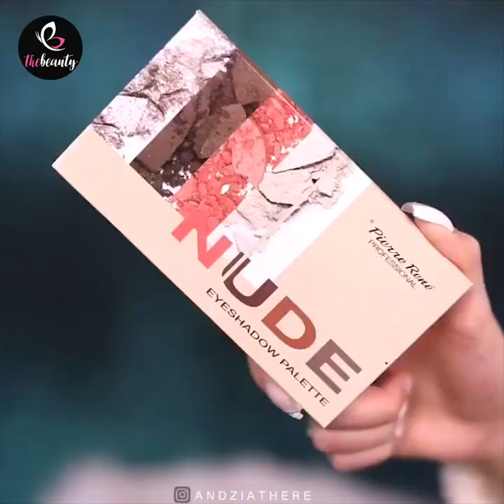Selena Gomez's Makeup Tutorial | DIY Makeup Ideas Compilation | Beauty Tips